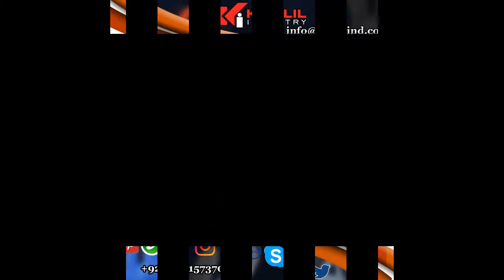bee keeping gloves boxing and cotton gloves in pakistan khalilind com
Khalil Industries  started its operation in 2013 to produce quality sporting goods.

Within a short period IHSAN INDUSTRIES developed into a vibrant source and expanded rapidly in different units including SPORTS WEARS. FITNESS WEARS, , BOXING  EQUIPMENT, MARTIAL ARTS WEARS, GYM AND FITNESS GEARS Supplies. Our visionary management style and dedication to deliver are the key elements behind our success. Standardized manufacturing processes are main routes to our global recognition.

Customer satisfaction has been our prime focus since day one. Our list of ever-growing satisfied customers is the evidence of our quality-oriented policies and satisfactory products.

At Khalil Industries, our customer relations department is always seeking towards highest standards of customer satisfaction.

Moreover, we are strongly committed to full compliance with global human rights and labor standards in the production of all our finished products. All our goods are manufactured according to the standardized pattern and go through a strict quality control procedure.

As a manufacturer of a vast range of sports goods, we have displayed the most common range on our web site. However, if you require any specific item and/or custom sizing or packing, we are open to discuss due to our capability and skills to manufacture them for you.

If you are looking for all the above, then your search stops here by contacting us.

With us you are in safe hands.

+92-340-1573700